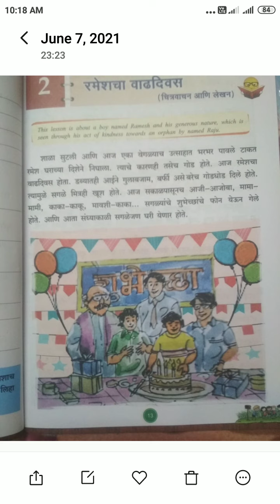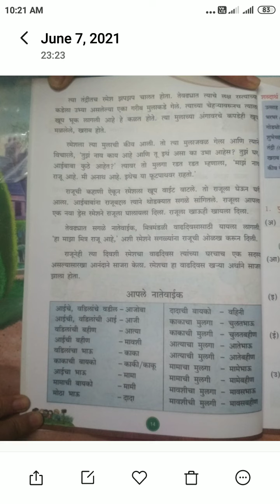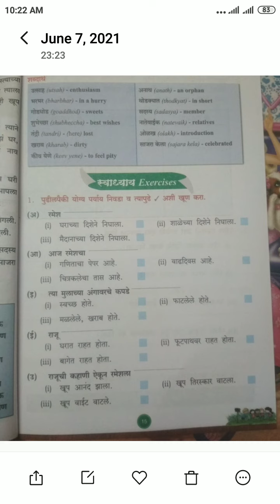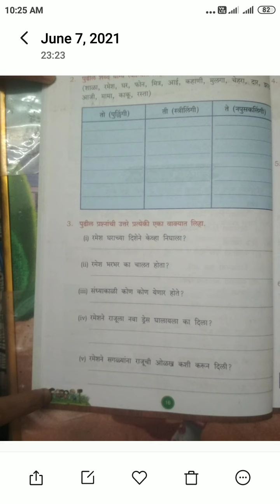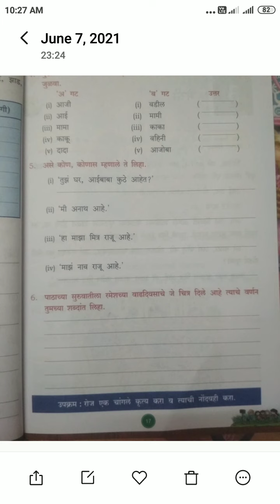Class-6th Subject Marathi Lesson Rameshcha Waddivas Spastikaran Page-13 to 17 Teacher Jadhavsir